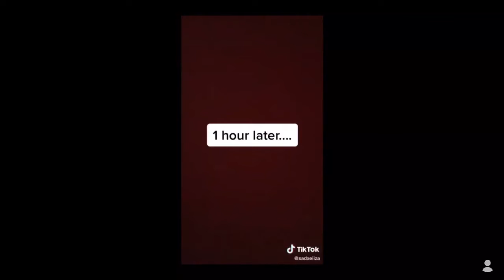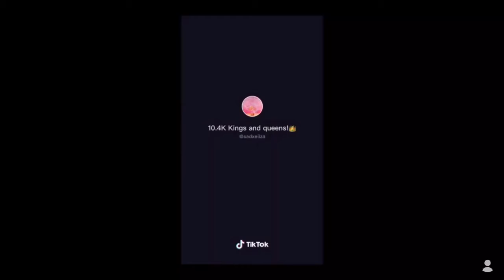Sad roblox TikTok Compilation #1